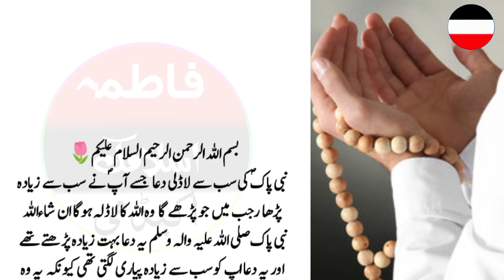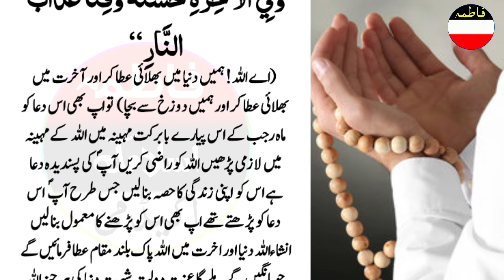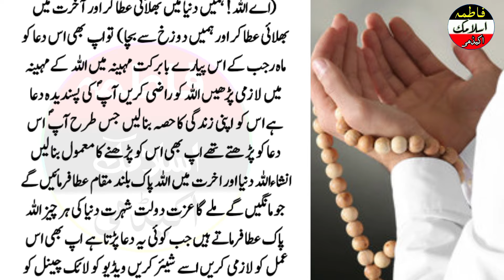Nabi Pak S.A.W ke ladli dua!rajab main jo yeh dua parhe go wo Allah ka ladla ho ga! rajab ke dua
Assalamu Alaikum!
 I hope you will be fine  Aaj Jo Dua aap se shair  karungi  Yeh Dua  Jo Banda bhi padta hai woh Allah ka dost ban jata hai   Yeh Nabi pak SAW  bahut zyada parthe they aap mahe Rajab main is Dua ko Lazmi  Parhe aur Allah Ko razi Karen. Yeh dua tumam hajat ke lehy Kafi ha
You'r searches👇